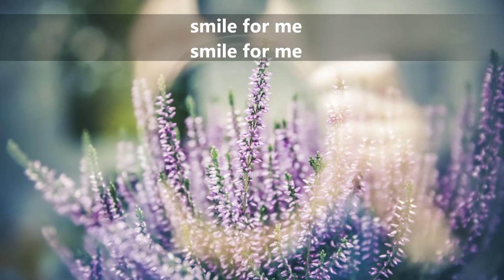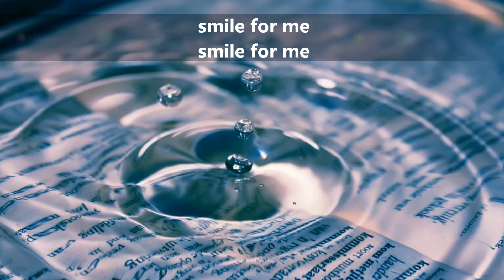松任谷由実 smile for me ドラマ Chef~三ツ星の給食 主題歌 歌詞付き By Canaan Canaan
This is a cover version of Smile for me ( Yumi Matsutouya)
Music & Arrangement by Team Canaan Canaan